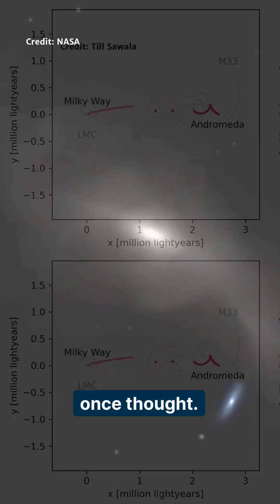Milky Way may escape galactic collision with Andromeda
The Milky Way is moving through the Universe and its path is influenced by the combined gravitational pulls of nearby galaxies, such as Andromeda, the Triangulum galaxy and the Large Magellanic Cloud. As such, previous research has suggested for over a decade that the Milky Way has a high likelihood of colliding with Andromeda, forming a new galaxy dubbed ‘Milkomeda’, in approximately five billion years.

Till Sawala and colleagues simulated the Milky Way’s movement through the Universe over the next 10 billion years using updated data from the Gaia and Hubble telescopes and revised estimates of the masses of local galaxies. They found that there is an approximately 50% chance that there will be no Milky Way–Andromeda collision in that time period.